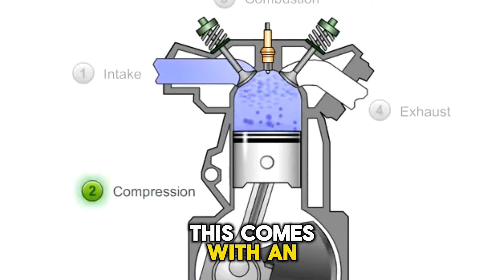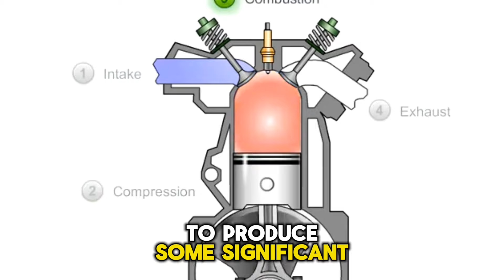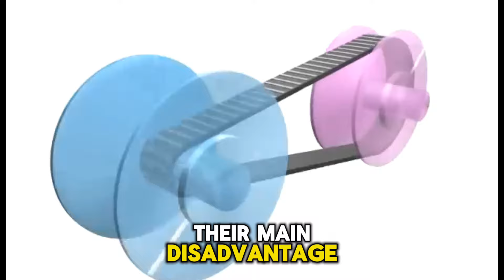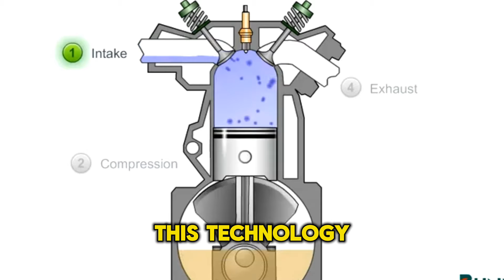Most Efficient Fuel Saving Technologies Ever Made